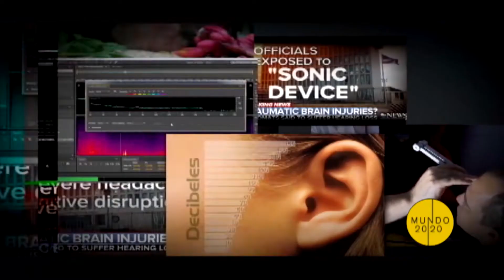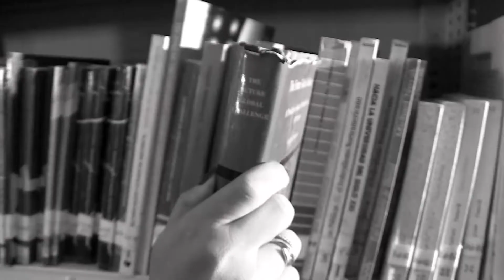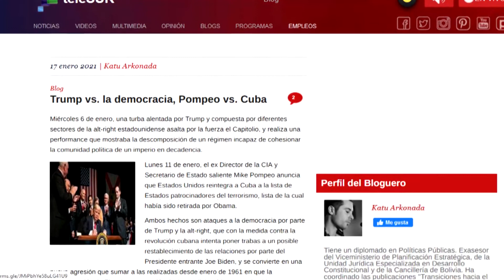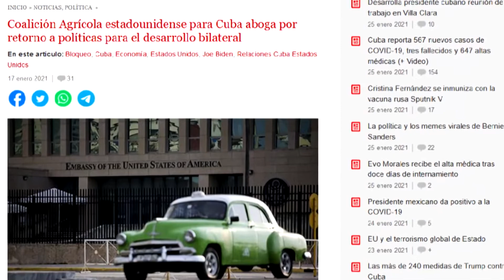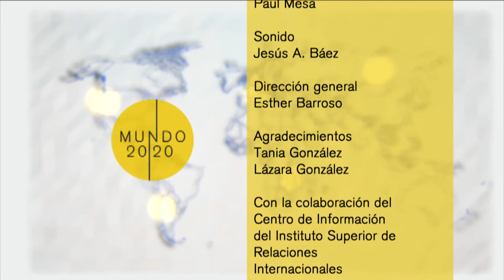MUNDO20/20: Relación Cuba-EEUU. Nuevos desafios. Parte 1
¿Qué lugar ocupará Cuba en la agenda del nuevo mandatario estadounidense en medio de la pandemia de la Covid 19 y la crisis económica? Vea esta edición del programa Mundo 20/20.